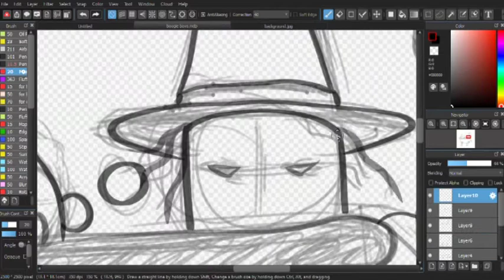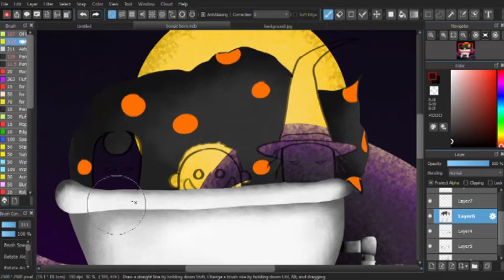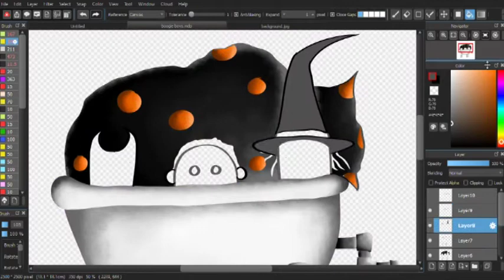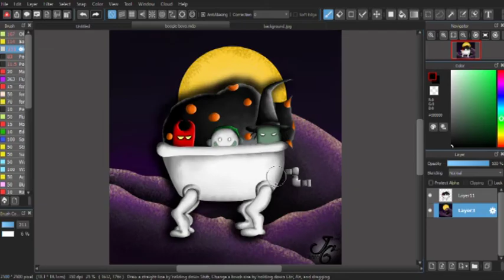Nightmare Before Christmas Fan art #7 (boogie boys)